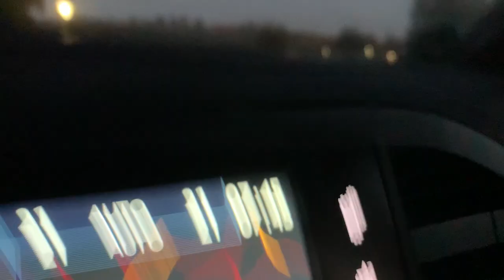Hirsche ganz nah mit Karsten Mosebach | Zeitweise Naturfotografie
Gemeinsam mit Karsten Mosebach ziehe ich durch einen meiner lieblings Wildparks für Damm- und Rotwild. Ein Wildpark? Als Naturfotograf? Geht das überhaupt? Dieser Frage gehen wir gemeinsam auf den Grund und haben zudem schöne gemeinsame Zeit. Naturfotografie als gemeinsames Erlebnis und Motiven ohne Ende.